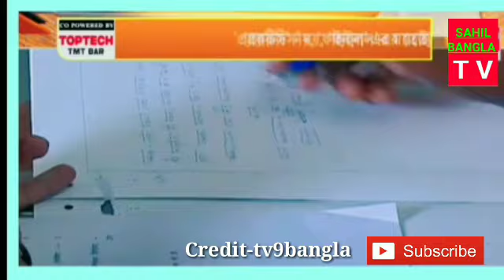বাতিল মাধ্যমিক উচ্চ মাধ্যমিক ফাইনাল 🔴 Madhyamik Exam 2022 l HS Exam 2022 l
Madhymik exam 2022 update l HS exam 2022 l madhyamik 22 routine l wb madhyamik exam 22 l wb hs exam 22 l

westbengal madhymik exam news today l madhymik porikha 2021 l cancel board exam 2021 l westbengal board exam latest news l cancel exam l
মাধ্যমিক পরীক্ষা সংক্রান্ত খবর

keywords -
madhymik exam 2022
madhymik porikha 2022
madhymik porikha news
madhymik porikha latest news
2022 madhymik exam news
2022 madhymik news
2022 board exam news
2022 madhymik
madhymik porikha news today
madhymik porikha todays news
madhymik porikha today's update
madhymik examination update
madhymik examination latest update
cancel madhymik examination
madhymik porikha online
madhymik porikha offline
মাধ্যমিক পরীক্ষা কী হবে
কবে হবে মাধ্যমিক পরীক্ষা
মাধ্যমিক পরীক্ষা অনলাইন
মাধ্যমিক পরীক্ষা অফলাইন
মাধ্যমিক না মূল্যায়ন
মাধ্যমিক না হলে কী হবে l
মধ্যশিক্ষা পর্যদ l
westbengal board of secondary education l

madhymik exam news today l madhymik exam lmadhymik porikha 2022 lcancel board exam 2022 l westbengal board exam latest news l cancel exam l
মাধ্যমিক পরীক্ষা সংক্রান্ত খবর l madhymik porikha latest news l

you laso watch Tv9bangla

keywords -
madhymik exam 2022
madhymik porikha 2022
madhymik porikha news
2022 madhymik exam news
2022 madhymik news
2022 board exam news
2022 madhymik porikha
madhymik examination update
cancel madhyamik examination
madhymik porikha online
madhymik porikha offline
মাধ্যমিক পরীক্ষা অনলাইন
মাধ্যমিক পরীক্ষা অফলাইন
মাধ্যমিক না মূল্যায়ন
মধ্যশিক্ষা পর্যদ l
hs exam news today
hs exam latest news

madhymik exam routine
madhymik exam final news

thankful credit-tv9bangla
you also watch -Tv9bangla